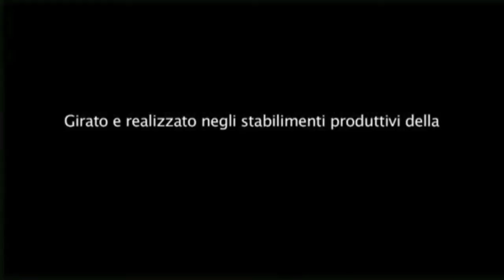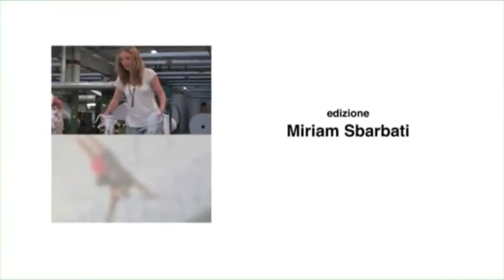Julieta Cantaluppi per le Cartiere Fabriano - backstage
La pluricampionessa italiana di ginnastica ritmica Julieta Cantaluppi protagonista dello spot realizzato da Cartiere Miliani Gruppo Fedrigoni
(prodotto da Gama Movie, con la collaborazione del Comune di Fabriano e della Ginnastica Fabriano).